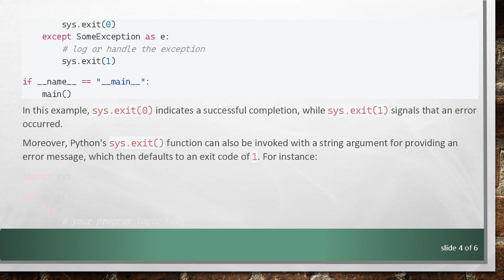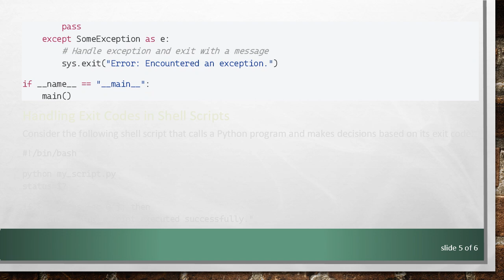Understanding Exit Codes in Python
Summary: Explore the significance of exit codes in Python. Learn how they can be used for managing program termination, debugging, and ensuring efficient workflows in Python projects.

In the realm of programming, exit codes play a crucial role in determining the status of a program's execution. Python, like many other programming languages, leverages this concept to communicate the outcome of a process to the operating system or calling processes.

What Are Exit Codes?

Exit codes are integers emitted by a program when it terminates. By convention, an exit code of 0 indicates that the program has successfully completed its task without any errors. Non-zero exit codes, on the other hand, typically signal that an error has occurred or that the program did not complete as expected.

Why Are Exit Codes Important?

Exit codes serve multiple essential purposes:

Error Detection: They help identify whether a program ran successfully or encountered issues during execution.

Automation and Scripting: Scripts and automated systems frequently rely on exit codes to determine the next course of action. For example, a shell script may execute different commands based on the success or failure of a preceding Python script.

Debugging: Developers can use exit codes to pinpoint errors, making it easier to identify where a program went wrong.

How to Use Exit Codes in Python

Python provides a straightforward mechanism to set exit codes using the sys module's exit() function. Here's a basic example:

In this example, sys.exit(0) indicates a successful completion, while sys.exit(1) signals that an error occurred.

Moreover, Python's sys.exit() function can also be invoked with a string argument for providing an error message, which then defaults to an exit code of 1. For instance:

Handling Exit Codes in Shell Scripts

Consider the following shell script that calls a Python program and makes decisions based on its exit code:

In this script, $? captures the exit code from the Python script, which can then be used to decide subsequent actions.

Conclusion

Exit codes are a vital feature for any robust application, aiding in error detection, script automation, and debugging. Understanding how to use exit codes in Python effectively allows developers to build more reliable and maintainable programs. By employing proper exit codes, developers can significantly improve their workflow and ensure smoother program execution across various environments.